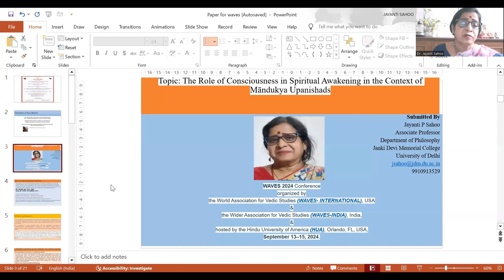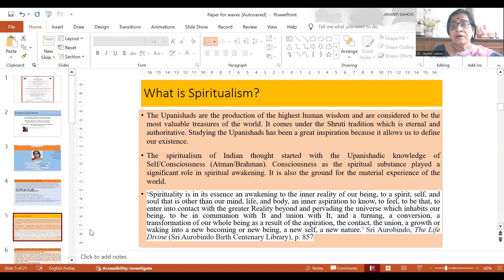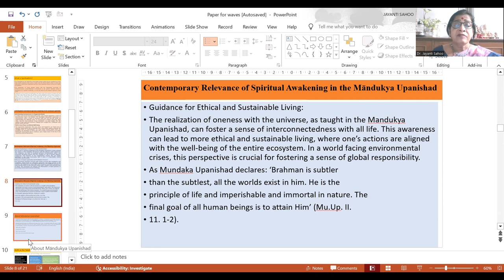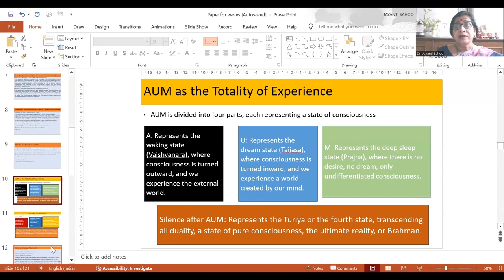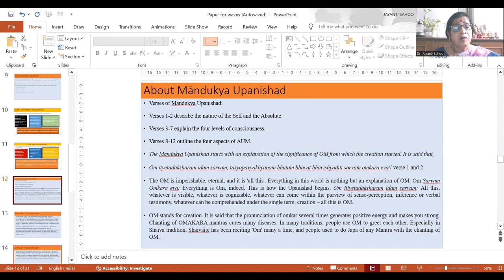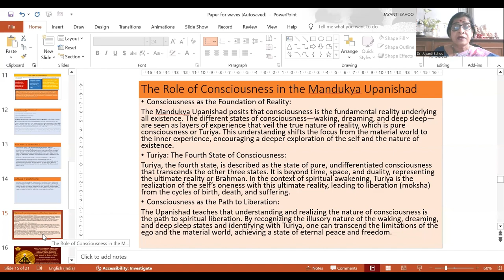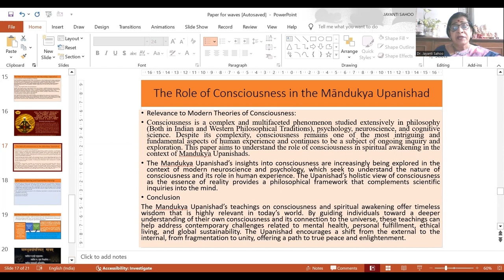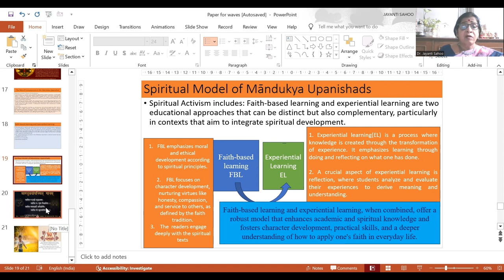Dr. Jayanti P. Sahoo- Role of Consciousness in Spiritual Awakening in Context of Māndukya Upanishad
The Upanishads are the production of the highest human wisdom and are
considered to be the most valuable treasures of the world. It comes under the Shruti tradition which is eternal and authoritative. Studying the Upanishads has been a source of great inspiration because it allows us to define our existence. The spiritualism of Indian thought started with the Upanishadic knowledge of Self/Consciousness (Atman/Brahman). Consciousness as the spiritual substance played a significant role in spiritual awakening. It is also the ground for the material experience of the world. Consciousness is a complex and multifaceted phenomenon studied extensively in philosophy (Both in Indian and Western Philosophical Traditions), psychology, neuroscience, and cognitive science. Despite its complexity, consciousness remains one of the most intriguing and fundamental aspects of human experience and continues to be a subject of ongoing inquiry and exploration. This paper aims to understand the role of consciousness in spiritual awakening in the context of Mandukya Upanishads. ‘Spirituality is in its essence an awakening to the inner reality of our being, to a spirit, self, and soul that is other than our mind, life, and body, an inner aspiration to know, to feel, to be that, to enter into contact with the greater Reality beyond and pervading the universe which inhabits our being, to be in com­munion with It and union with It, and a turning, a conversion, a transformation of our whole being as a result of the aspiration, the contact, the union, a growth or waking into a new becoming or new being, a new self, a new nature.’ Sri Aurobindo, The Life Divine (Sri Aurobindo Birth Centenary Library), p. 857 Amongst all 108 Upanishads, the Māndukya Upanishad is regarded as the most important, and it is said that Mandukyam ekam eva alam mumukshunam vimuktaye - for the liberation of the Mumukshu or seeker the Māndukya alone is
enough.

Māndukya Upanishad belongs to the Atharvaveda and contains only 12 verses. It is profound and occupies a central place amongst all Upanishads because it provides complete information about life and its creation. It’s the only Upanishad that provides the symbolic significance of the sacred syllable AUM and relates it to four states of consciousness; namely, In the waking State (Vaiśvānara or Jāgrat) consciousness is outwardly directed
through the senses and the mind engages with the external world.
The Dreaming State (Taijasa or Svapna) is characterized by inward
consciousness where the mind engages with dreams and subtle impressions. Deep Sleep State (Prajñā or Suṣupti) is marked by a state of absence of dreams. This state is important because this state defines whether a person is prepared for a higher state or not. The Fourth State Turīya is not a state but is the substratum of all states. It is pure consciousness, beyond the dualities of waking, dreaming, and deep sleep.
In the Mandukya Upanishad, the emphasis is on the concept of bliss. Realizing Turīya is synonymous with spiritual awakening, where one transcends all limitations and experiences ultimate freedom and bliss. Spiritual awakening refers to a profound shift in consciousness or awareness that leads to a deep understanding of one&#39;s true nature, the nature of reality, and the interconnectedness of all existence. It is often described as a transformative process that brings spiritual insight, inner peace, and liberation from suffering. Spiritual awakening transcends the false ego. Spiritual awakening brings about a fundamental shift in consciousness, leading to a new way of perceiving and experiencing life. Individuals may undergo profound changes in their beliefs, values, priorities, and relationships as they align more closely with their
spiritual essence. The role of consciousness in the Māṇḍūkya Upanishad is central to understanding spiritual awakening. The text outlines a path from the ordinary states of awareness to the realization of the non-dual, Absolute Reality.